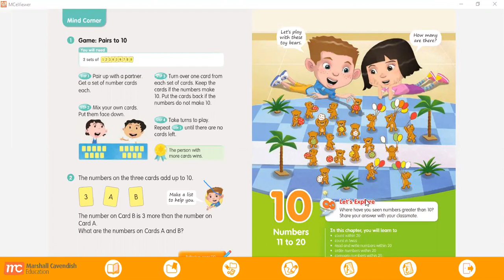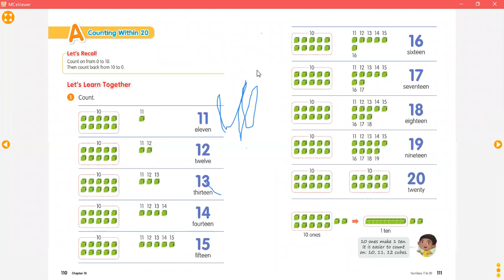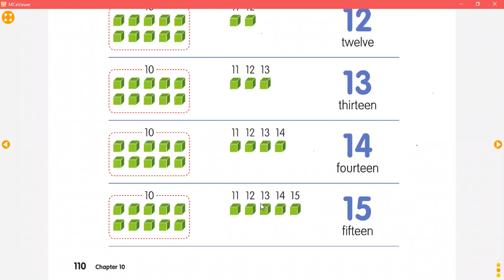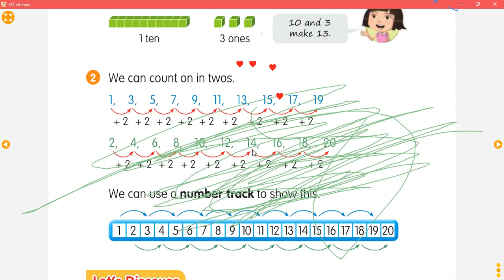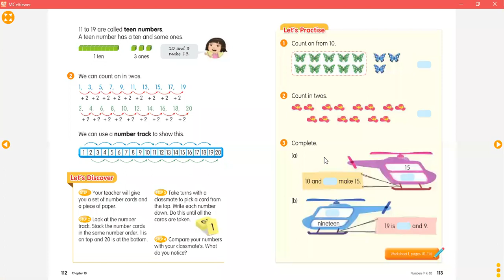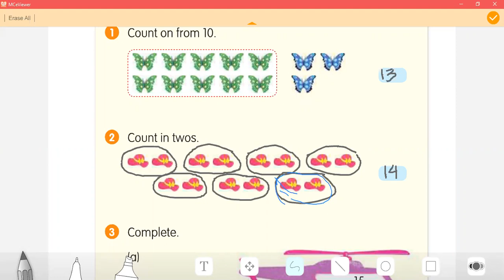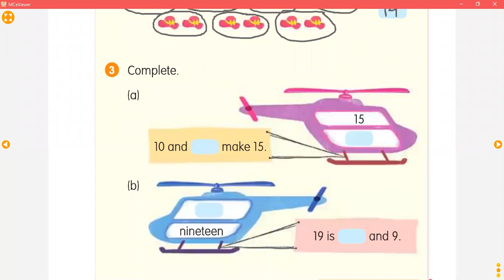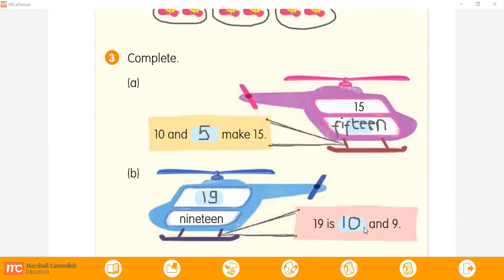Numbers to 11 to 20 - Video Rekaman Zoom Meeting Kelas 1- 3 November 2020